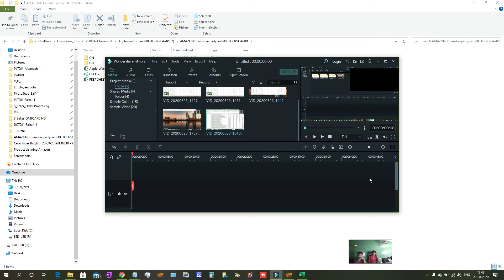Subscribe to my Channel Comment Like and hit the Bell notifications icon